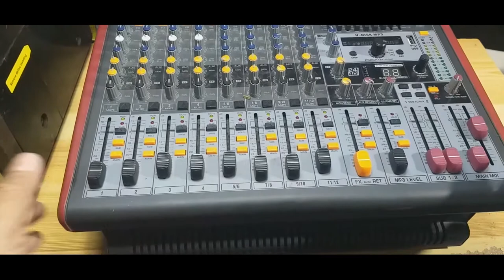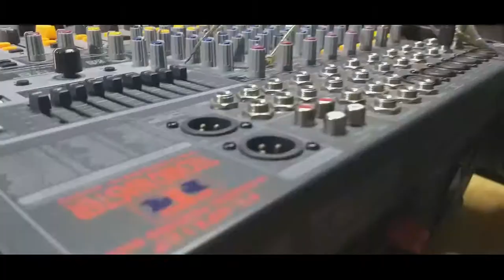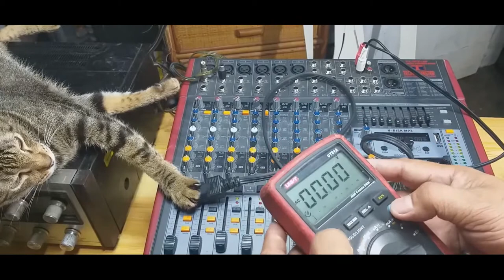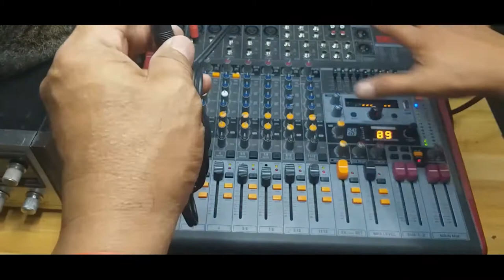part 1 of 3 how to fix and trouble shoot mixer amplified w/power no audio out using a multimeter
paano gawin ang mixer amplifier with power no sounds/ no audio  output trouble shoot step by step using a multimeter